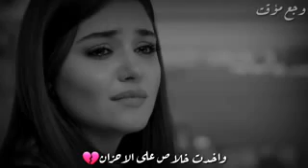وايه تاني هيحصلي يا دنيا كمان 😓🍂